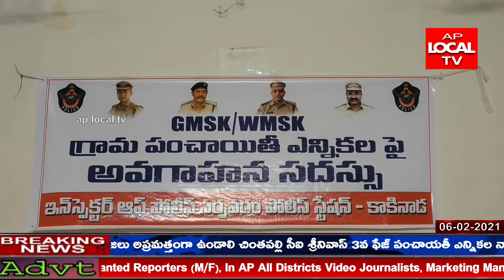కాకినాడ పెద్దాపురంలో గ్రామ పోలీసులకు అవగాహన కల్పించిన అడిషనల్ ఎస్పీ కర్ణ కుమార్